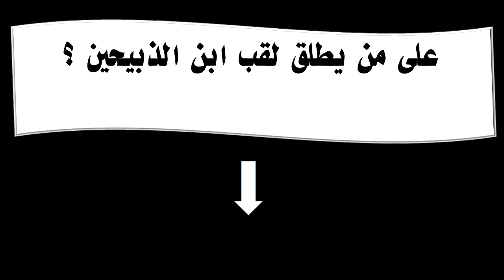على من يطلق لقب ابن الذبيحين ؟